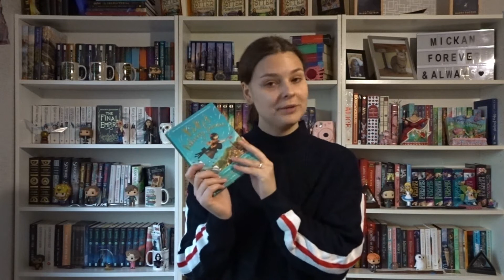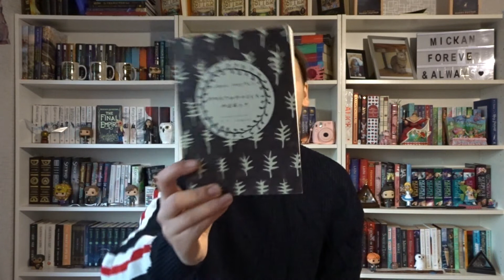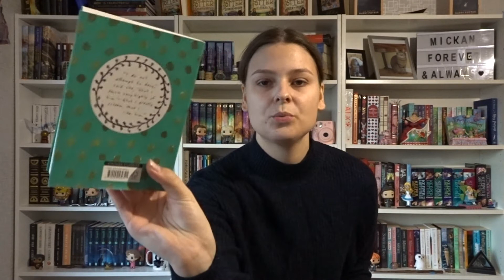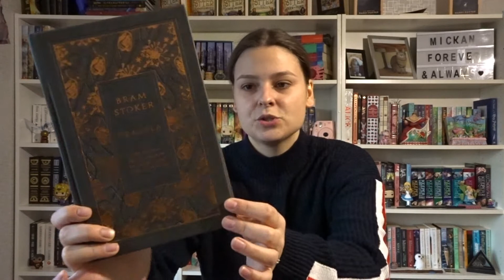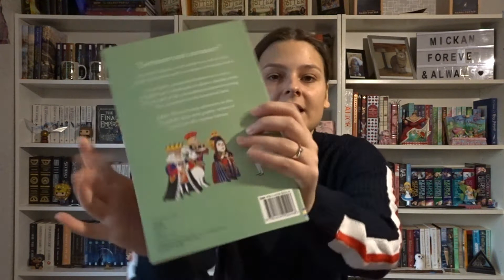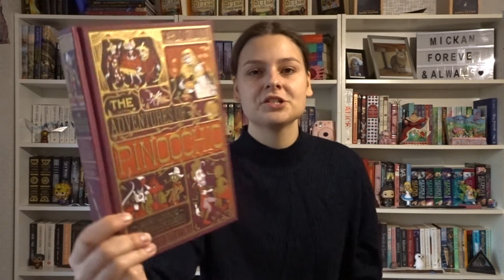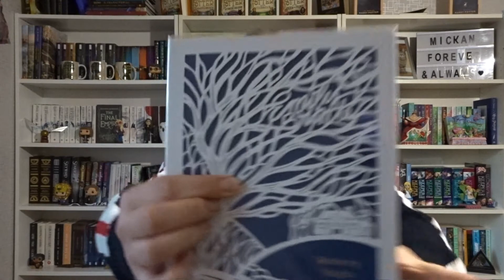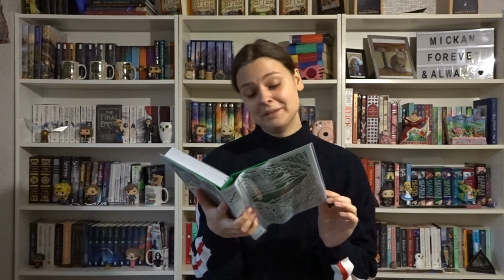So... I bought a bunch of classics